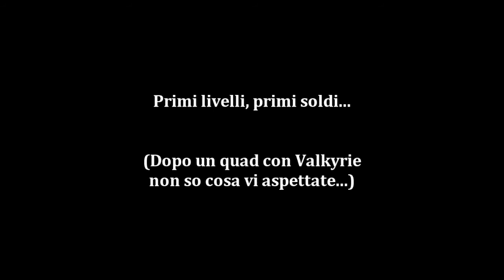COD Black Ops Primi Livelli [ITA]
LEGGERE ATTENTAMENTE
In questo video è presente violenza gratuita e qualche imprecazione. Se guardate il filmato accettate di vedere/sentire queste cose, se invece ritenete di potervi sentire offesi vi consiglio di non guardarlo. Come consuetudine, partita ripresa dal Teatro ma commentata live, tanto per laggare meno.

MADE IN RUSSIA

Mi piace quando ai bassi livelli vengono fuori queste partite :D